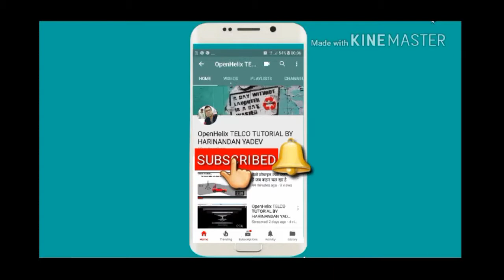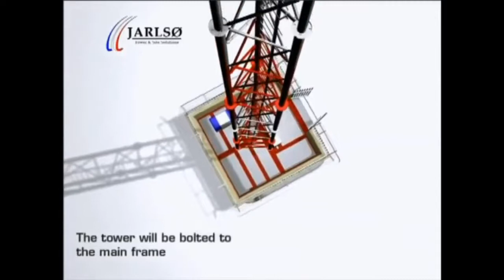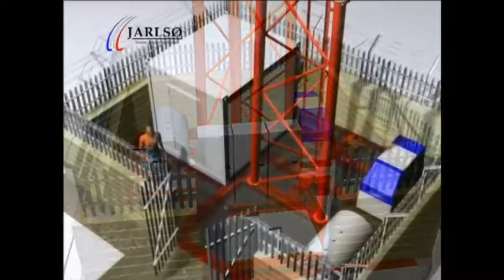Mobile टावर कैसे बनता है (How to ready foundation of mobile tower )